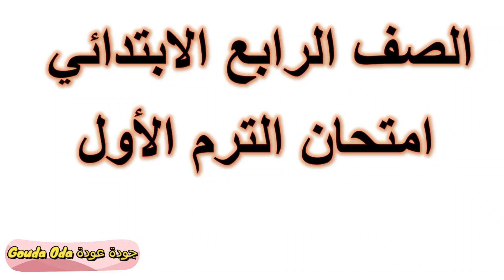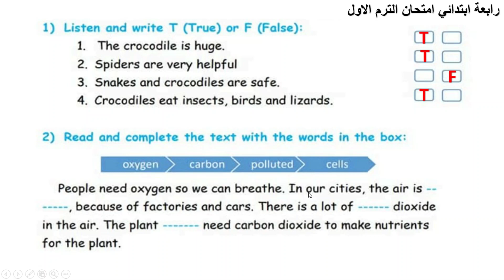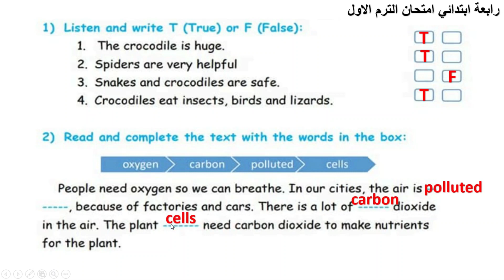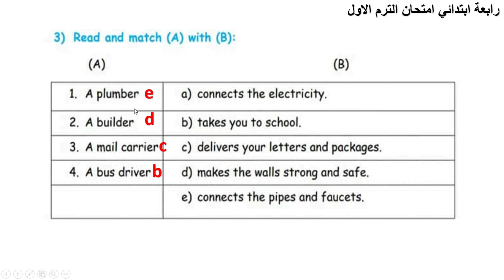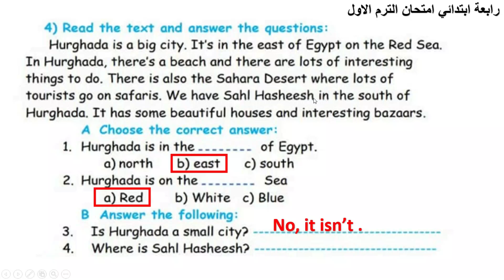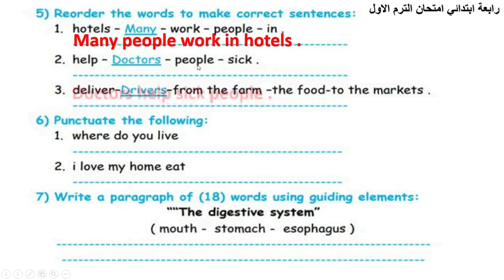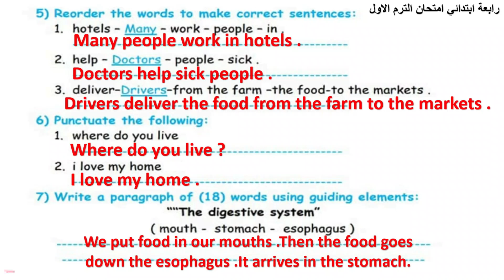امتحان رابعة ابتدائى انجليزى ترم اول | امتحان الرابع الابتدائى ترم اول مواصفات حديثة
رابعة ابتدائى امتحان انجليزى ترم اول
رابعة ابتدائى امتحان اللغة الانجليزية الترم الاول
الرابع الابتدائى امتحان انجليزى ترم اول
الرابع الابتدائى امتحان اللغة الانجليزية الترم الاول
انجليزى رابعة ابتدائى امتحان الترم الاول
اللغة الانجليزية الرابع الابتدائى ترم اول
امتحان رابعة انجليزى مواصفات حديثة 2022
امتحان اللغة الانجليزية رابعة ترم اول مواصفات حديثة
رابعة ابتدائى امتحان مواصفات حديثة
الرابع الابتدائى امتحان مواصفات حديثة